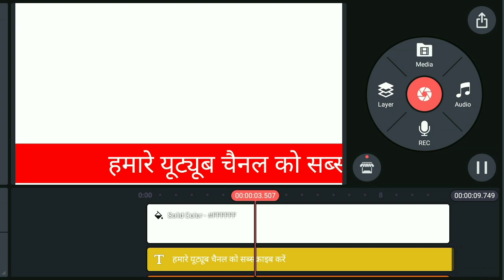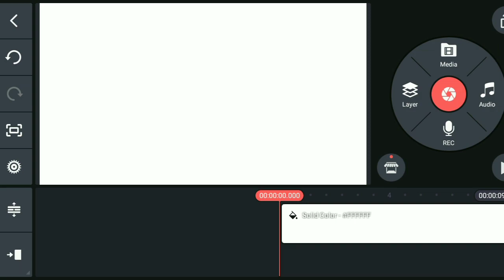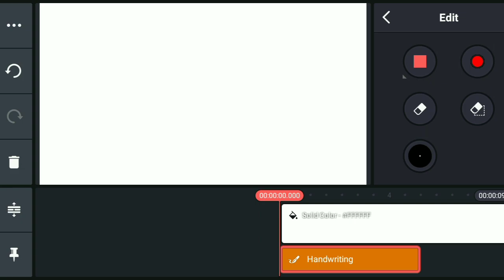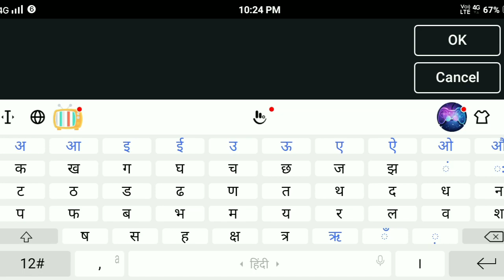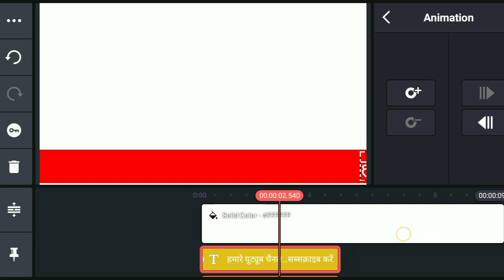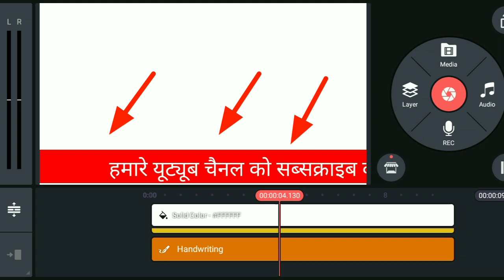Kinemaster में चलता हुआ Text कैसे लगाऐ || kinemaster se video me chalne wala text kaise lagaye 2023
Your Question :-

Kinemaster se video mein running text kaise lagaye
Video mein chalne wala text kaise lagaye
Kinemaster se video mein chalne wala text kaisa lagaye
Kinemaster se video mein automatic chalne wala text kaise lagaye
Kinemaster se video mein chalne wala title kaise lagaye
Kinemaster se chalne wala text video mein kaise lagaye
News video mein chalne wala text kaise lagaye